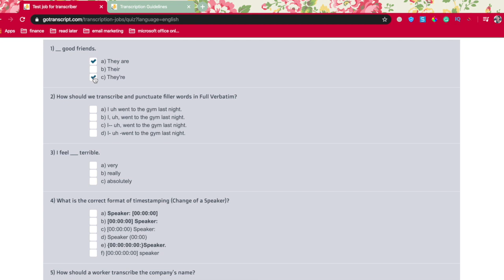Answers for Quiz of GoTranscript for February 28, 2020.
GoTranscript is a thriving web-based transcription and translation company. They are always open to freelancers who would like to work as a transcriber.

They pay competitive rates, $150 is their average earnings per month.